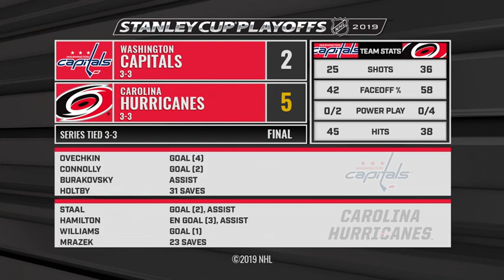Вашингтон - Каролина, 23.04.2019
Нхл, плей офф, 6 игра